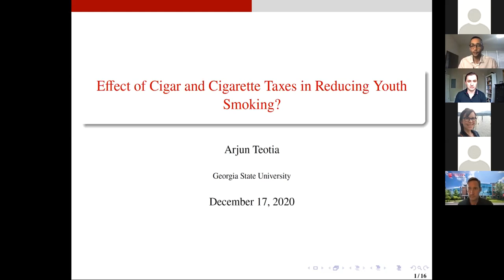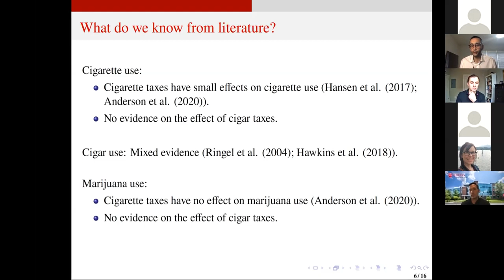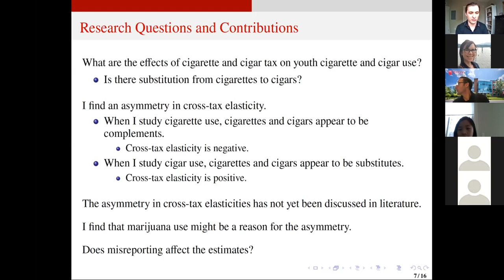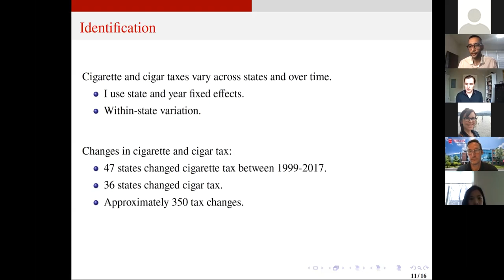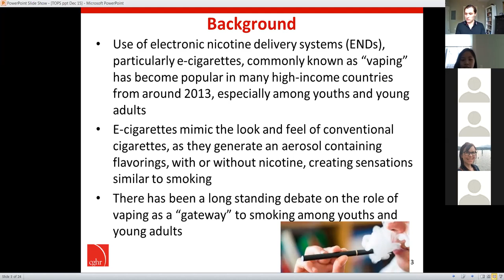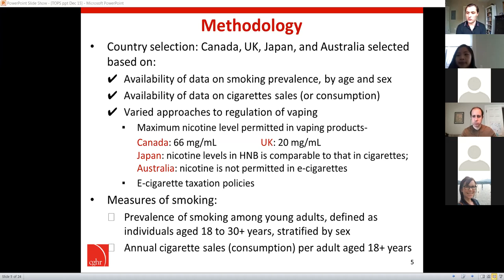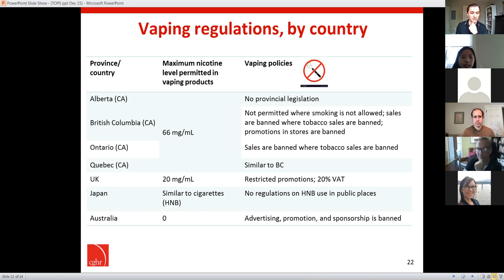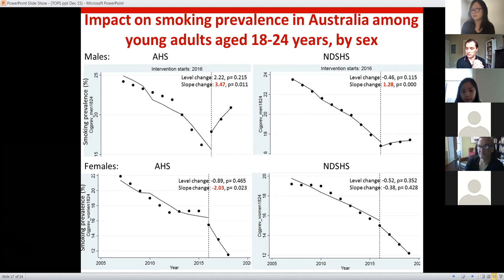Arjun Teotia, cigar & cigarette taxes; Daphne Wu, vaping introduction | TOPS #8 | Dec 17, 2020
Arjun Teotia of Georgia State University
"Effect of Cigar and Cigarette Taxes in Reducing Youth
Smoking?"

Daphne Wu of University of Toronto
"Impact of Vaping Introduction on Cigarette Smoking among Young Adults in Four High-Income Countries – An Interrupted Time Series Analysis"